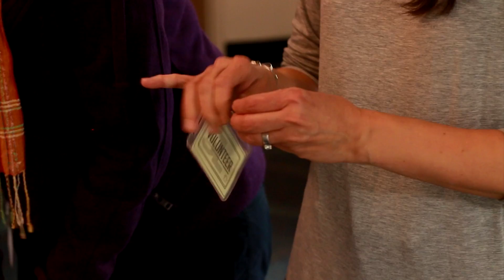AMAZING GRACE: Death is not the end... Inspirational piano music video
God's can heal us.  Anything.  Anytime.  Anywhere.  I love knowing that. His Amazing Grace gives us hope that death is not the end.

Blenda McGary.com
Salt Lake Pops

Blenda McGary - Piano, Arranger
Nathaniel Drew - Orchestrator, Music Producer, Video Producer